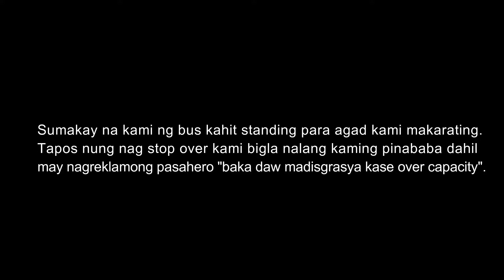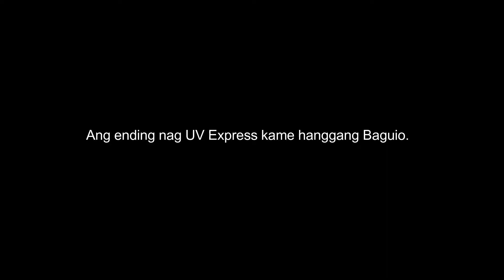PINABABA SA BUS | BAGUIO (DAY 1)